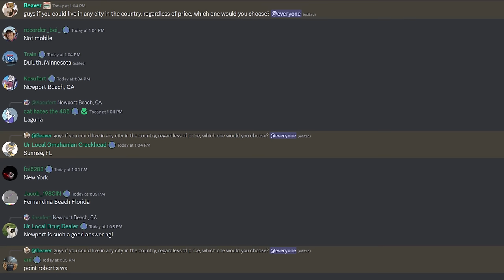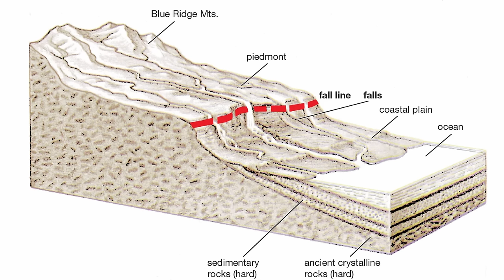How Geography Shaped US Highways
✵ In the US, highways have become such an important aspects to almost everybodys day to day life. They take vehicles to where they need to be, which as much efficiency as possible. Throughout history, it feels like these highways have just gotten more and more important. Now obviously, geography and roads go hand in hand, and I think it’s really interesting seeing the more specifics way that rivers, lakes, valleys, mountains, and other geography-related things affect how highways were planned and built.